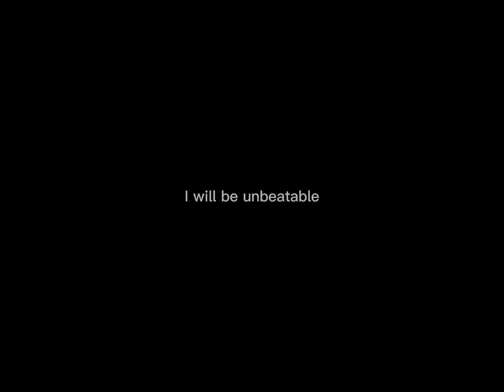Conflict of nations WW3